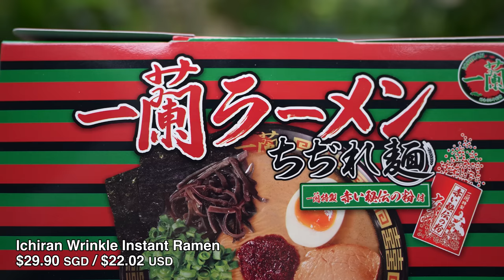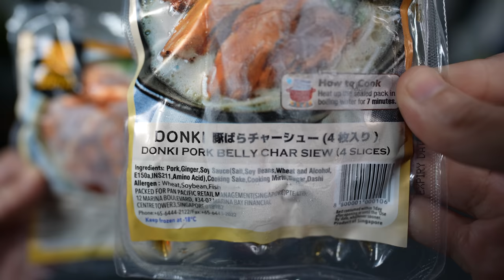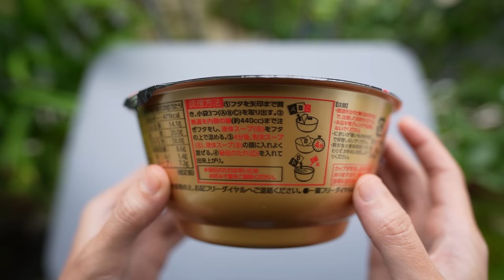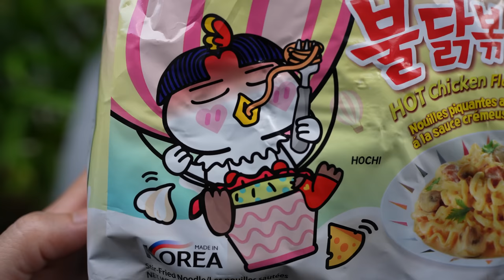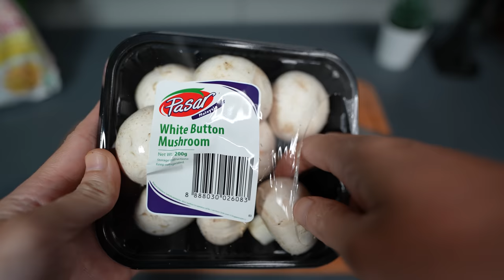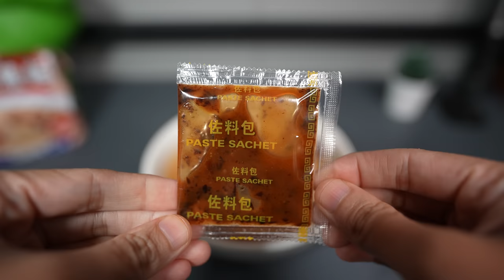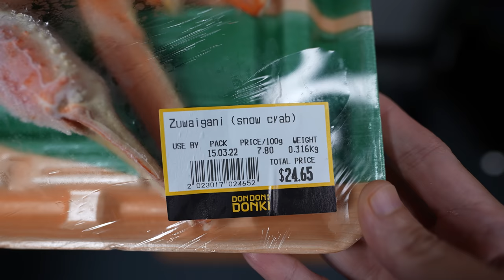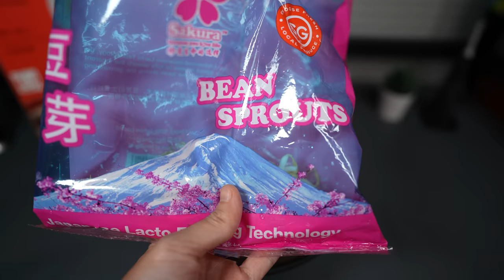Expensive Instant Noodles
Trying 6 Expensive Instant Noodles from the Supermarket

1. Ichiran Wrinkle Instant Ramen
2. Ichiran Bowl Instant Ramen
3. Cream Carbonara Instant Noodle
4. Wine Chicken Instant Noodle
5. Hokkaido Crab Instant Ramen
6. Ippudo Instant Ramen